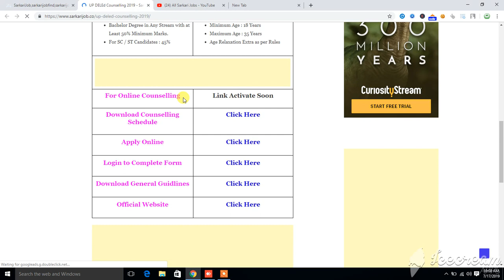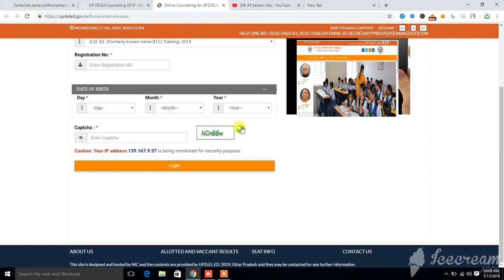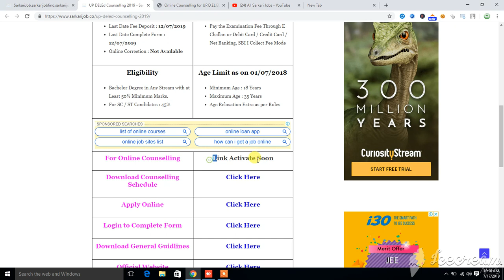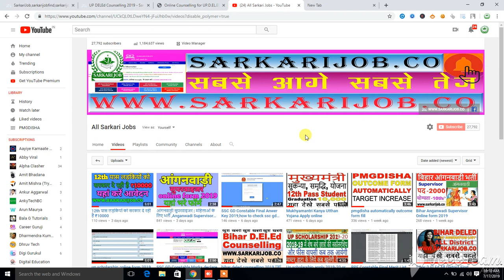UP DELEd online Counselling 2019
नमस्कार दोस्तों इस चैनल पे मैं daily आपको - latest tech news in हिंदी में post करूँगा , यहाँ आपको technical tutorials मिलेंगे topics होंगे - android , computer & internet , online पैसे कैसे कमाते है , hardware networking , Guide & procedure about different work in india govt offices etc  Namaskar Doston iss channel pe mai daily apko - latest tech news in hindi me post karunga , yahan aapko technical tutorials milenge topics honge - android , computer & internet , online paise kaise kamate hai , hardware networking , Guide & procedure about different work in india govt offices etc .